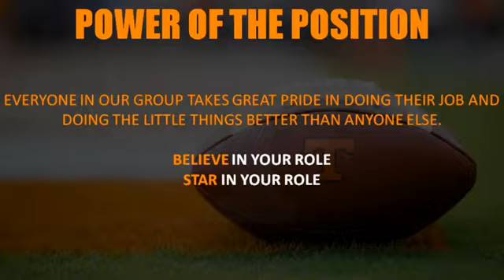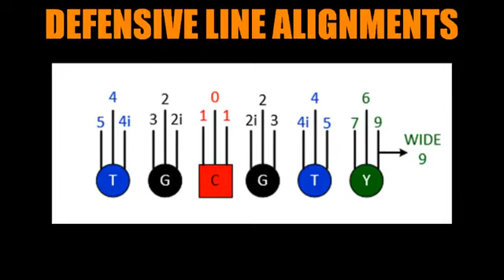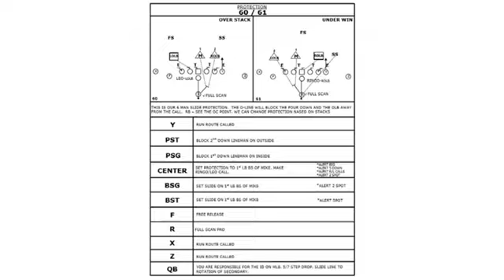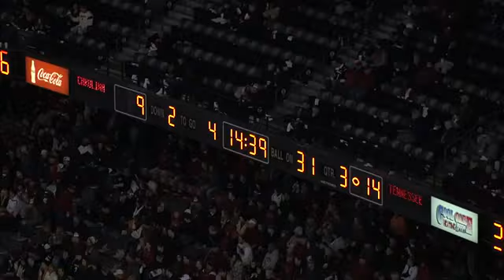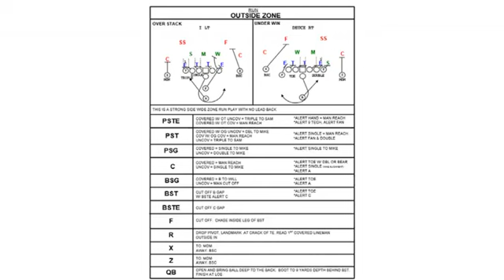UT D Johnson Clinic 19